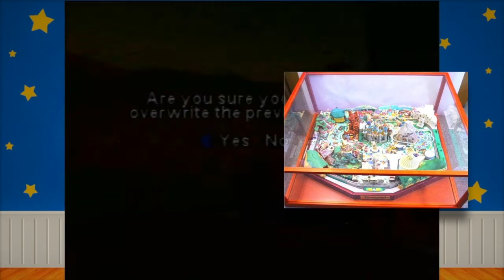Toy Story 2 (Part 6): The Spaceman Cometh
Turns out Al is an even more successful businessman, because he has a space-themed arcade right next door!

Also, one of the coolest boss battles EVER!